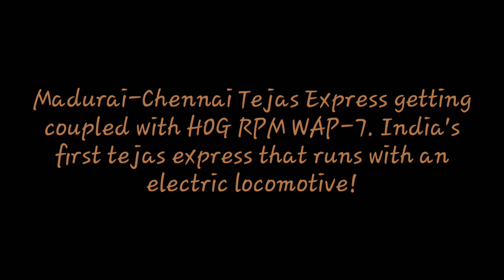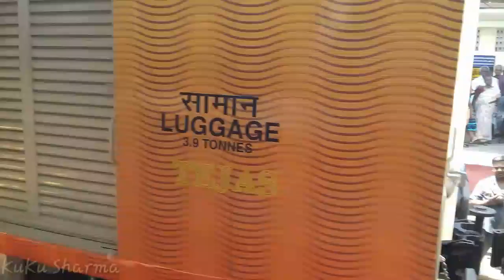Tejas Express Connecting with ELECTRIC Locomotive! || HOG Royapuram WAP-7! || Indian Railways!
22672 Madurai(MDU) - Chennai Egmore(MS) Tejas Express becomes India's first Tejas Express that runs with an electric locomotive!
In the video, HOG RPM WAP-7 (Partially Decorated) gets coupled with the Tejas Express on Madurai, gearing up for it's run back to Chennai Egmore!